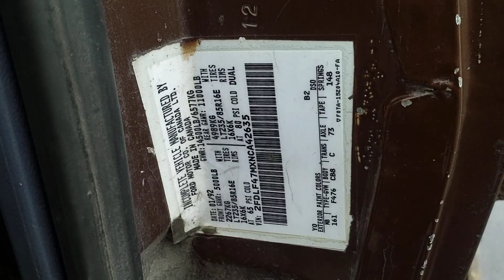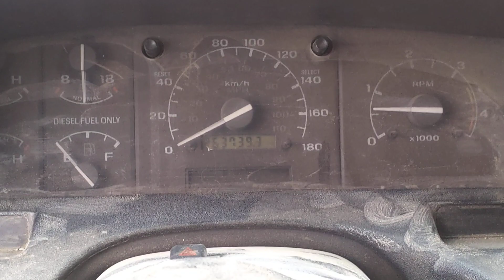CAMION FORD F-SUPER DUTY 1992 6 ROUES/ 2FDLF47MXNCA42635